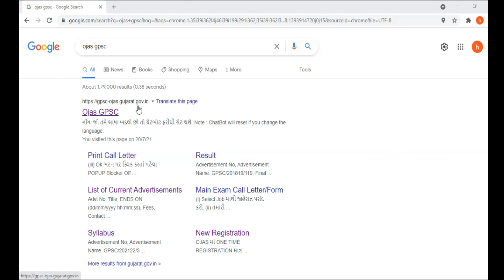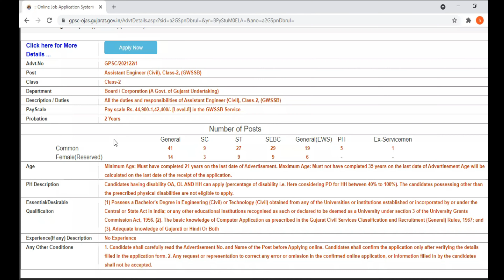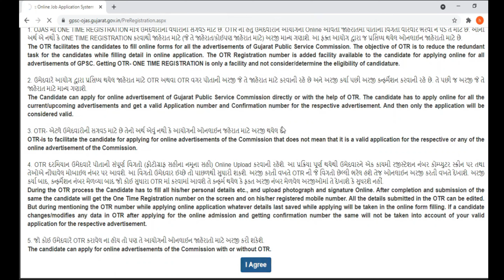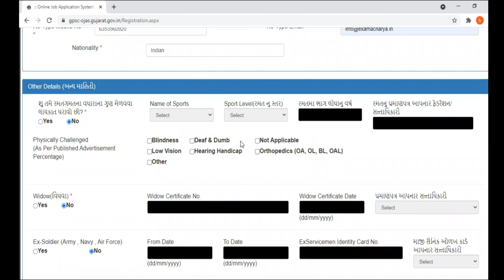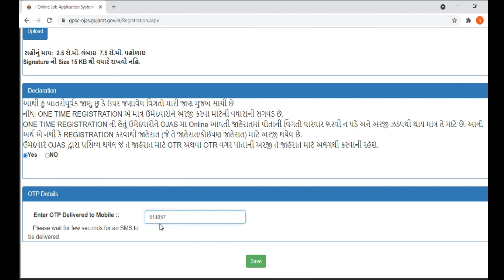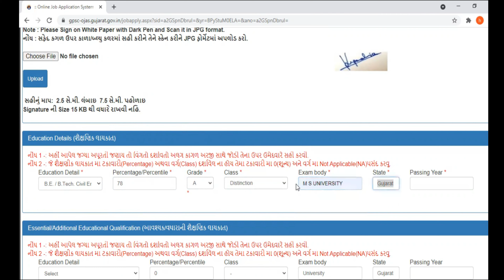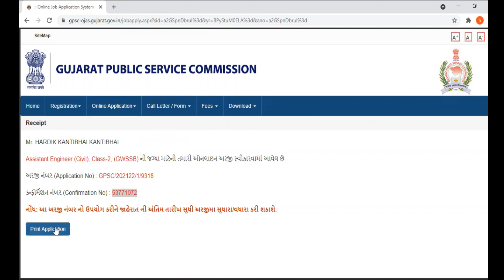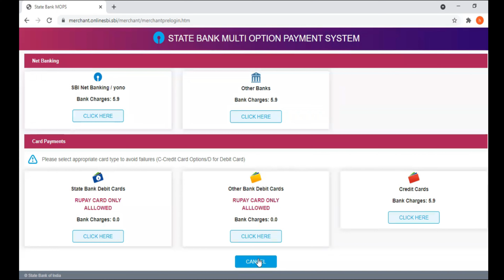How to fill up GWSSB: Civil (Assistant Engineer: Class - 2) Form